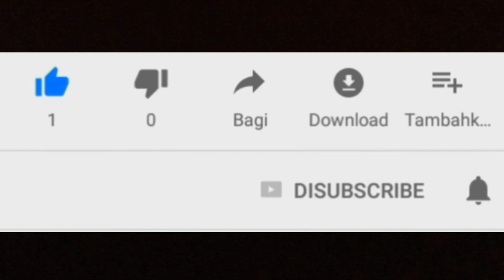Pilih Honda Monkey 2020 atau Honda Monkey Custom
Pilih honda monkey 125 terbaru atau honda monkey modifikasi. Honda monkey diluaran juga disebut honda dax dan awalnya memakai mesin 70cc. Namun honda monkey terbaru kini menggunakan mesin sohc 1 silinder 125cc. Dari desainnya masih seperti monkey sebelumnya,ibaratnya desain dasar masih kental. Motor unik ini dihargai mulai 65 jutaan secara cbu.

Terimakasih